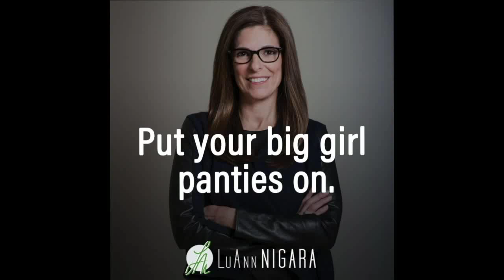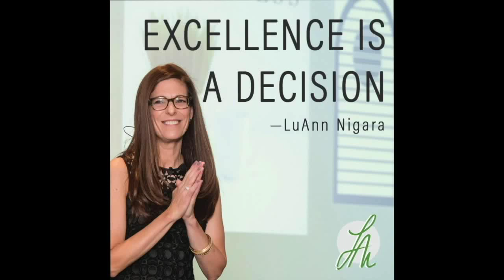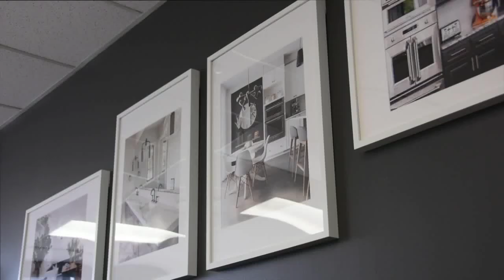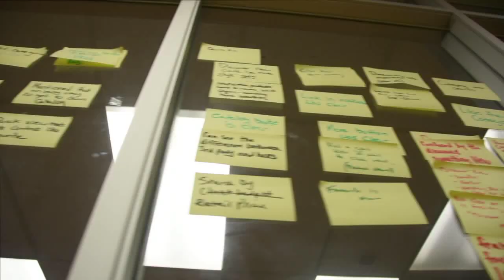358: How to Decorate - The Ballard Designs Podcast Hosts Join Me VIDEO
Welcome to today’s episode! We are delighted to have Karen Mooney, Taryn Schwartz, and Caroline McDonald with us on the show today. They are the three women responsible for the designer program at Ballard Designs and they are also behind the Ballard Designs’ podcast, How To Decorate. Today they will be sharing their experience of interviewing celebrity interior designers for the podcast and also some of what goes on behind the scenes with the celebrity designers. Listen in today to find out what it really takes, and what really happens, when you get the opportunity, and then make the commitment to being a celebrity designer for a company as large as Ballard Designs.

Karen, Taryn, and Caroline are the hosts of the Ballard Designs’ How To Decorate podcast. And their goal is to help you to unleash your ‘inner decorator’. Outside of the podcast, they work in different departments at Ballard Designs. Karen has a background in graphic design and she’s the senior vice-president of Brand management. Taryn is an industrial designer in the Product Design department. And Caroline manages content marketing, specifically the blog How To Decorate, and also art producing digital marketing photography. Listen in today to find out more.